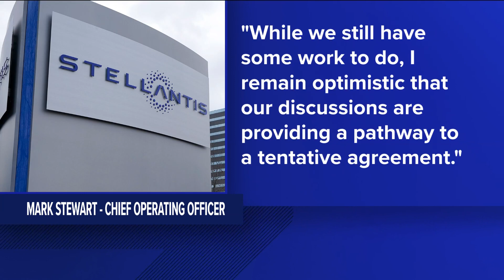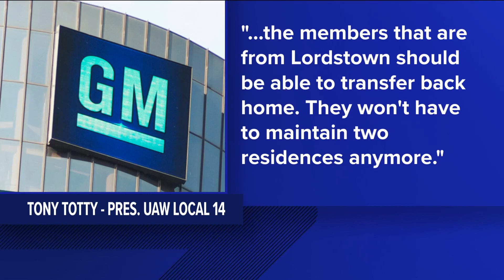No fourth round of UAW strikes, Fain says, following developments with GM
The United Auto Workers went on strike at Jeep's Toledo Assembly Complex more than three weeks ago and the union has steadily expanded the strike since then.